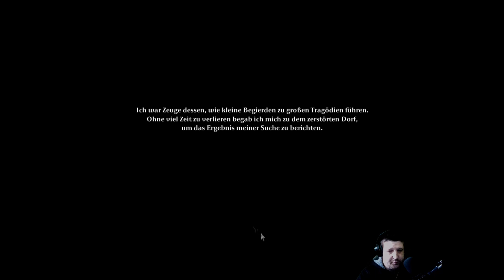TORMENTUM-DARK SORROW #18 --Tiere sind nicht immer lieb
Es geht weiter mit dem rätseligen Spiel TORMENTUM :-) Ich bin nun in der Kathedrale der eisigen Tränen und dort sind sehr viele Bilder, so lerne ich auch dessen Maler kennen aber auch seinen komischen tierischen Freund der mich ganz schön hinters Licht führt :-)